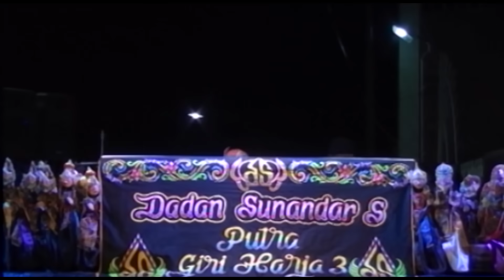WAYANG GOLEK BOBODORAN CEPOT VS POHANG VS JENONG